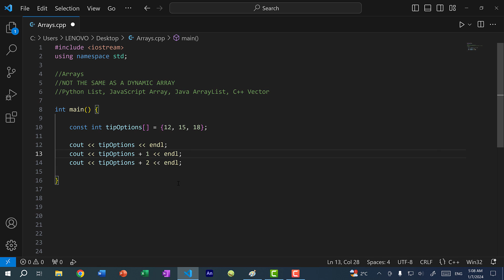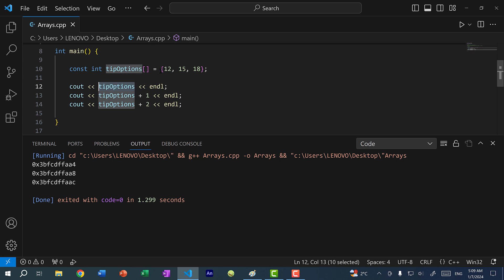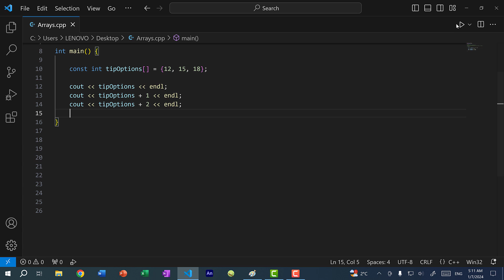Why does index start at 0 in computer science?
Why does the array index start at zero in programming? In this video, you will learn how arrays are created in memory and why the index starts at 0, instead of 1.